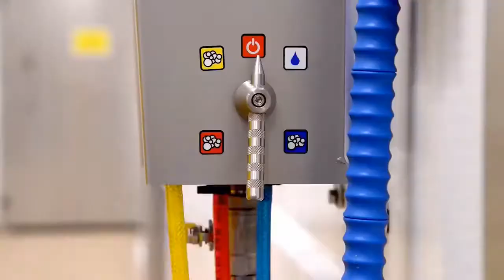PHT-Benelux foam cleaning - Havantec Food Equipment